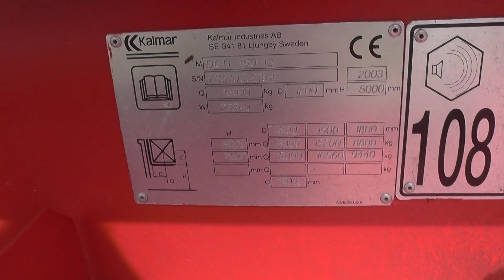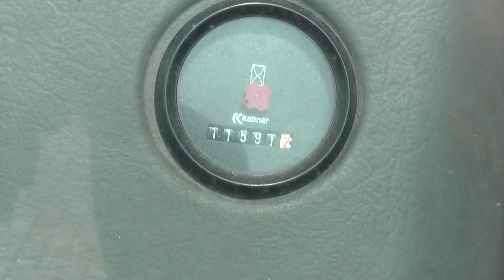D3407 = 15.000 kg used Kalmar DCD150-12 heavy duty truck from 2003